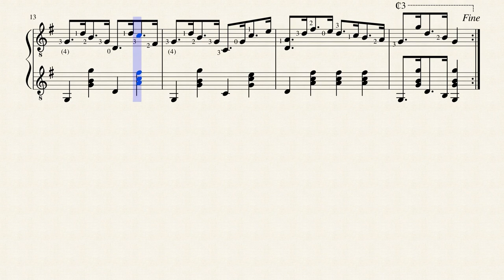S.S. Stewart's Favorite Clog Hornpipe - Charles H. Loag (fl.1885)